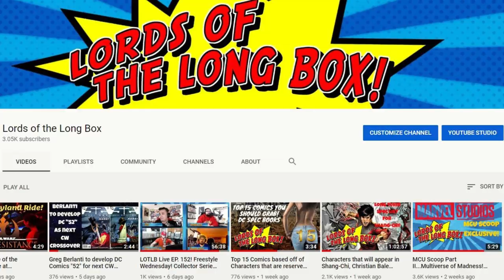MCU SCOOP JAM! Spider-man, Spider-Gwen, Blade, The Midnight Sons!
Part 3 of the Mikey Sutton MCU Spidey Scoop Jam!
Lords Exclusive at 3:50 mark